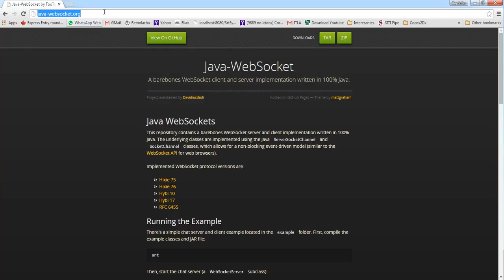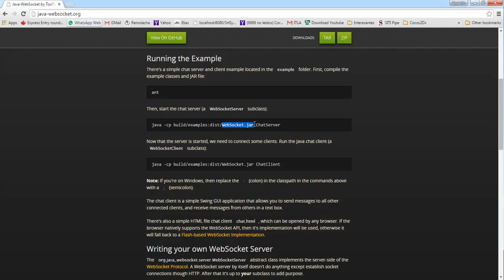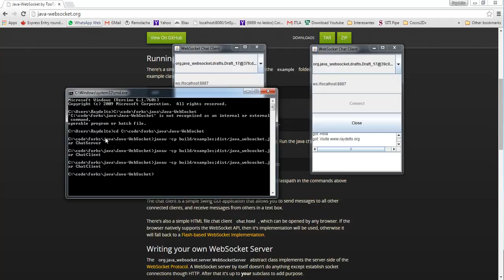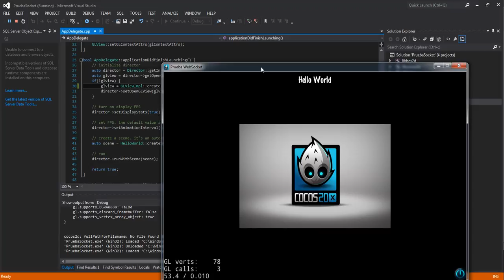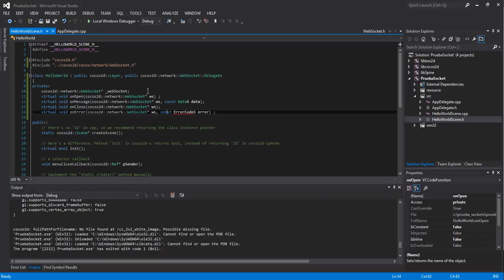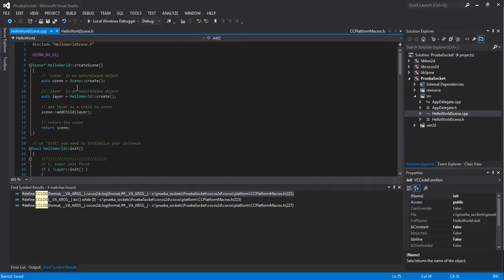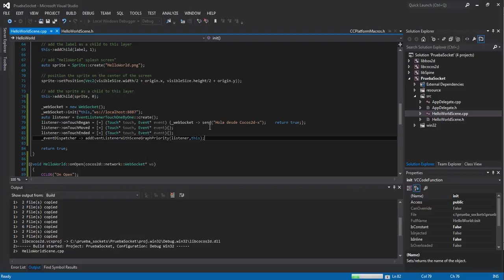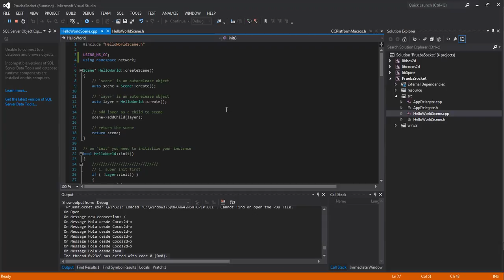Creando un juego Multiplayer con Cocos2d-x utilizando WebSockets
Este breve video muestra como conectar un juego escrito en Cocos2d-x a un servidor WebSocket.